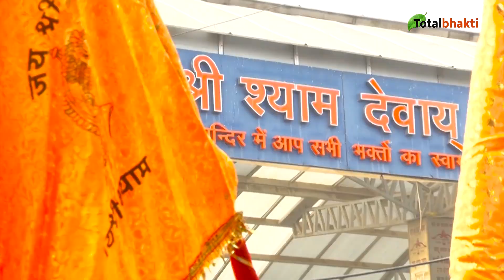ग्यारस की है रात | Gyaras Ki Hai Raat ~ Jyoti Prakash || Baba Khatushyam Bhajan || हारे का सहारा